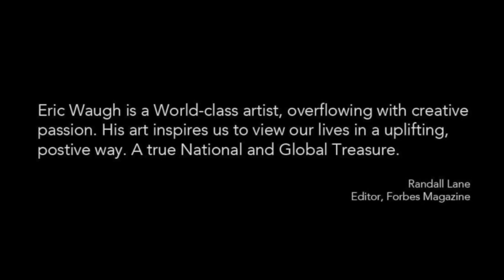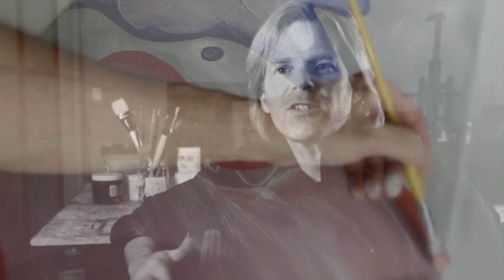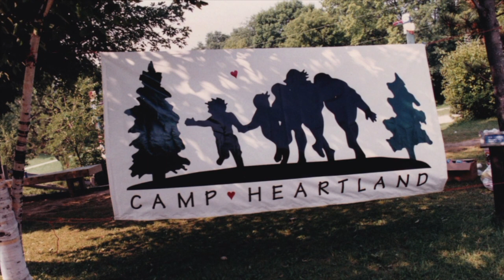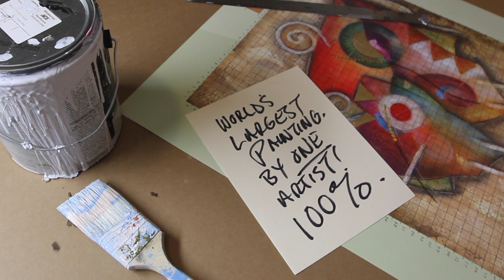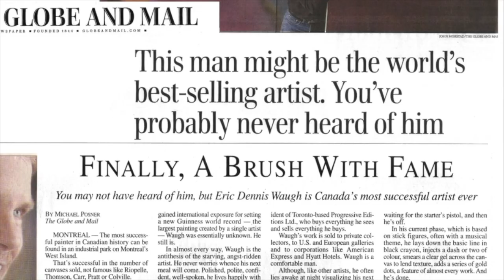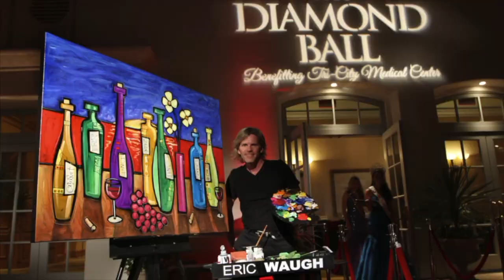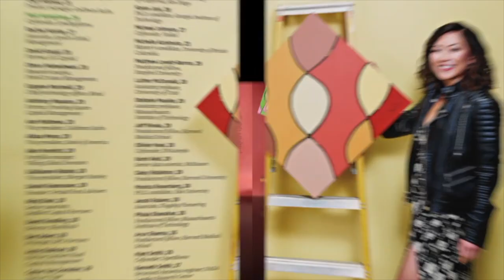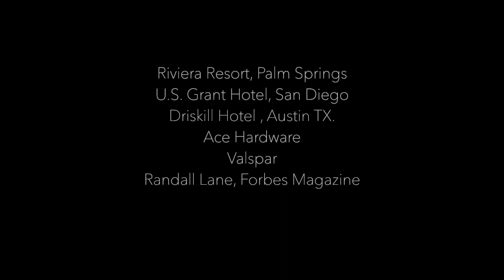Get to know Eric Waugh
Documentary on the life and times of artist Eric Waugh